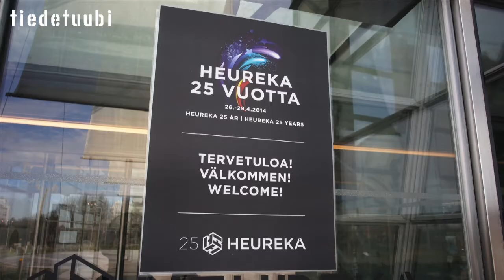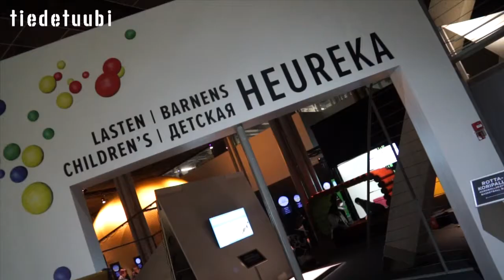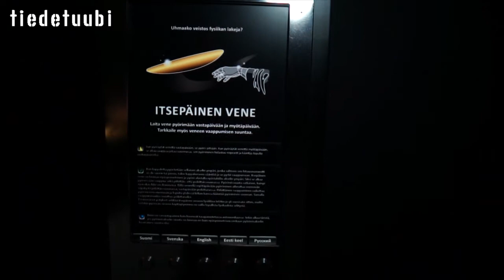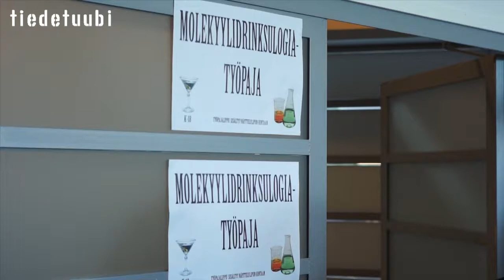Tiedetuubi Heurekan K18-illassa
Tiedekeskus Heureka viettää parhaillaan 25-vuotisjuhliaan ja sen yhteydessä testattiin jo kauan mielessä ollutta ajatusta: pitää keskus avoinna vain aikuisille yhden illan ajan. Niinpä lauantaina 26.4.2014 Heureka oli K-18.